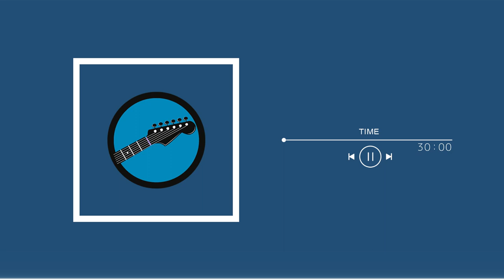Silent Partner | Going Up | Free Background Music | Audio Library Release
⭐Free music for content creators and you can Download free and safe background music for YouTube videos

Here: shorturl.at/sFKLR

🎵 Track Info:
Track: Going Up
Artist: Silent Partner
Photo by: Pexels
video by: Filmora 11